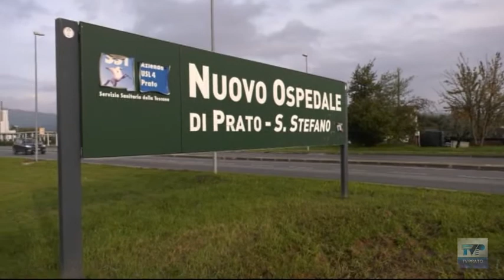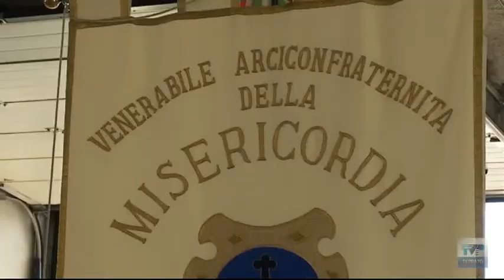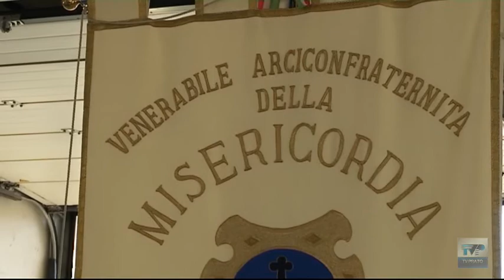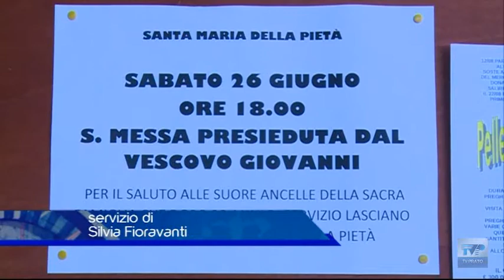Telegiornale del giorno del 28/06/21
"Appuntamento alle 13.45 ⏰ su TV Prato con il TG del giorno. Ecco il sommario:

- Il ministro Speranza a Prato: “Risposta significativa dalle strutture per il Covid. Entro l’estate prima dose a tutti gli italiani.”

- La Misericordia approva il bilancio e fa il punto sui servizi durante la pandemia: “Un anno a servizio della città.”

- La Pietà saluta le suore che per 28 anni hanno prestato servizio alla casa di riposo.

- Tornano i concerti nel chiostro del Duomo: tre serate dedicate alla musica da camera.